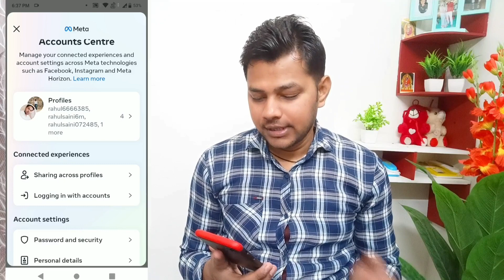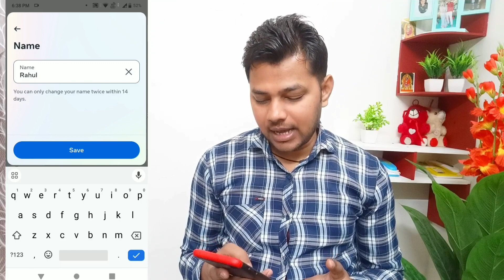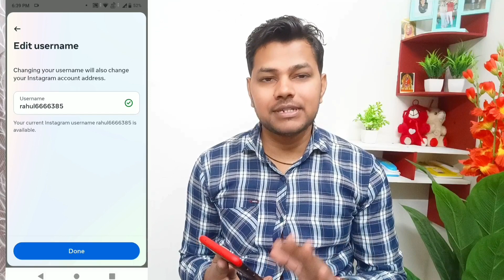Instagram Me Name Kaise Change Kare | How To Change Instagram Name 2024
About Video:-
Hello Friends Aaj Ki Video Me Maine Bataya Hai Ki Instagram Account Me Name Kaise Change kare